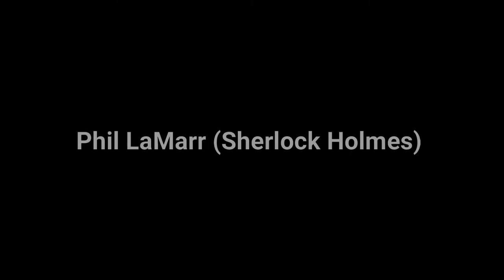Voice Over Legend Phil LaMarr on the secrets of Audible's Moriarty (SDCC 2022)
Phil LaMarr discusses Audible's Moriarty: The Devil's Game at San Diego Comic-Con.